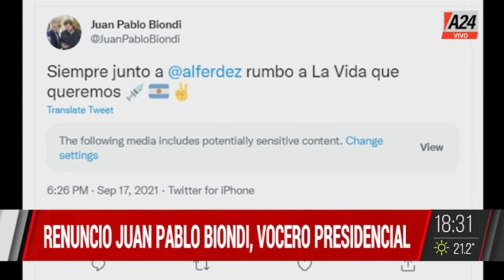Campolongo mano a mano con Ángel Toma y Claudia Rucci - Viviana con Vos (17/09/2021)